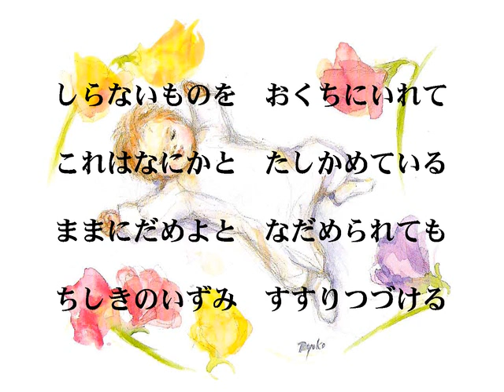【巡音ルカ がくっぽいど】『こどものような』【オリジナル】